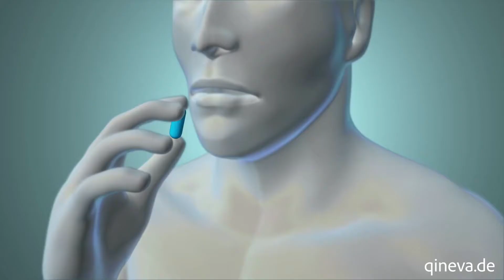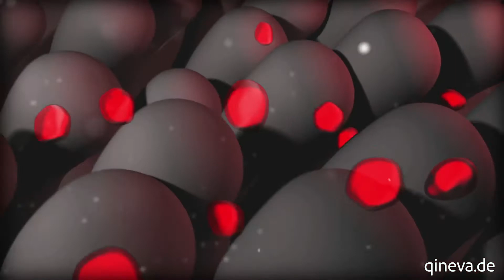Qineva - Erklärvideo | Voice-over 2019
Pharmazeutisches Technologieunternehmen im Bereich Gesundheit/Schönheit, das seit 10 Jahren darauf spezialisiert ist, Trägersysteme zu entwickeln, die die Aufnahme bestimmter Stoffe im Darm erleichtern. Ziel dabei ist ein schneller, sicherer und effektiver Transport natürlicher Inhaltsstoffe.

QINEVA bietet eine Reihe von Nahrungsergänzungsmittel an, die auf natürlicher Basis mit der Vitaresorp-Technologie arbeiten.

Qineva FE – gegen Eisenmangel
Qineva Q10 – mit Coenzym Q10 und Vitamin E
Qineva Gold – für Anti-Aging